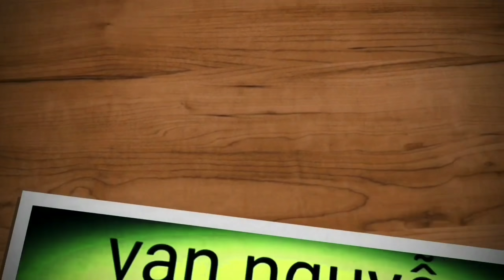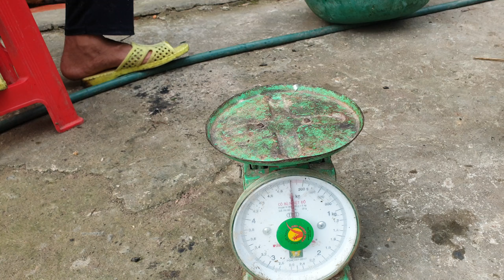Lươn, rắn tùm lum luôn. Dính lươn khủng quăng trúm luôn | Săn bắt SÓC TRĂNG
Sáng nay mời tất cả các bạn cùng 3 cha con mình tiếp tục đi thăm trúm lươn nhe.
 Sáng nay dính lươn, rắn, cá tùm lum luôn, có khô lươn luôn.